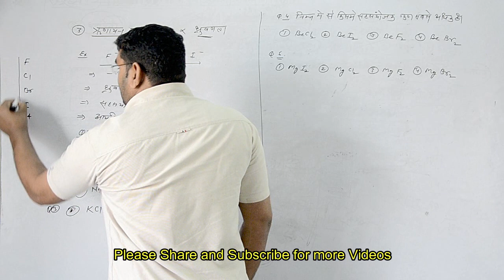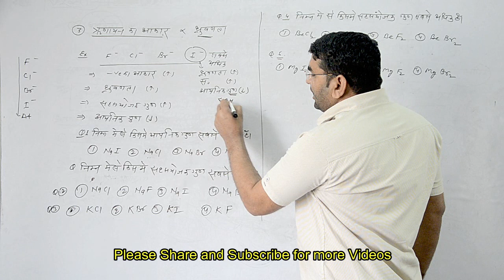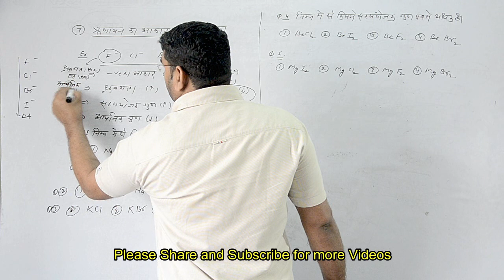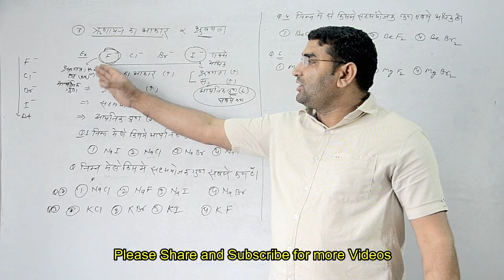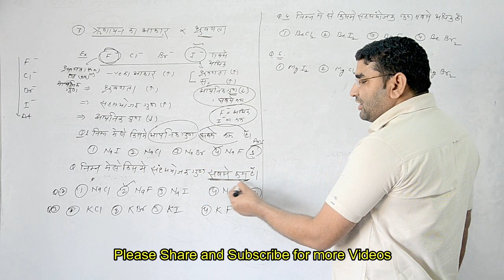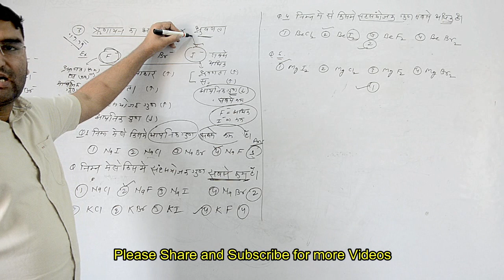JET 2020 Chemistry || Chemical Bonding आयनिक यौगिक में सहसंयोजक गुण || Part 7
JET 2020 Chemistry || आयनिक यौगिक Ionic Compounds  ऋणायन का आकार